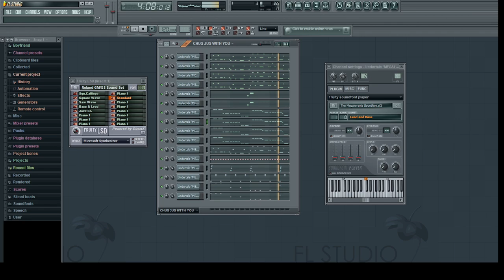Chug Jug With You MEGALOVANIA ...... or something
canal abandonado donde solia resubir directos cada mil años: @PadtvMusic
Sigue mis ultimos proyectos aca: @PadTMStudios